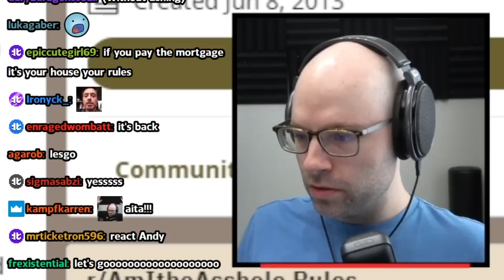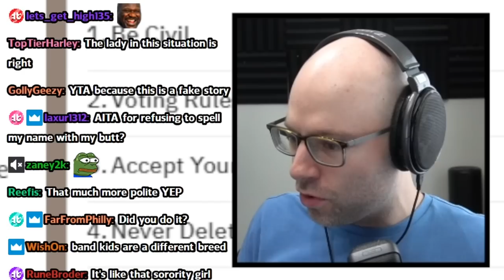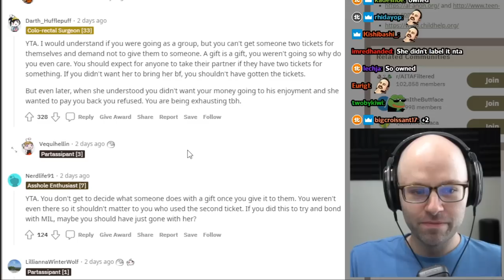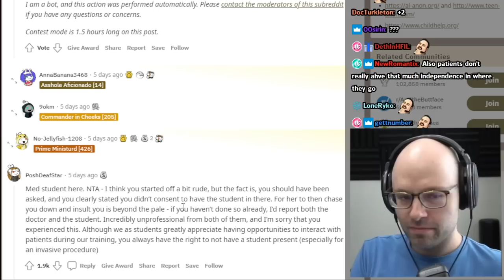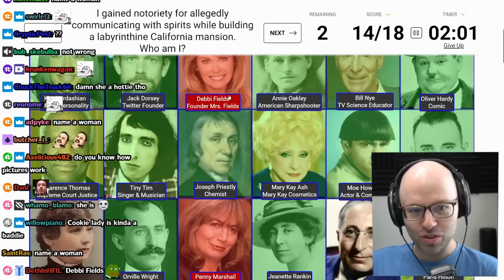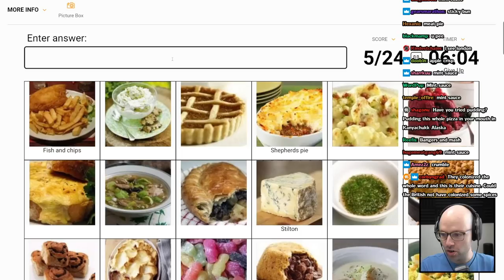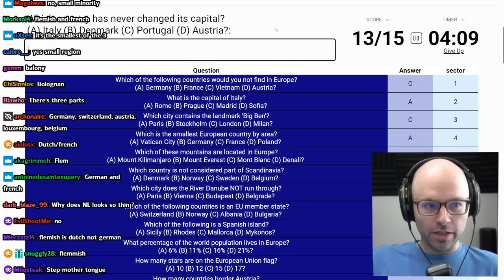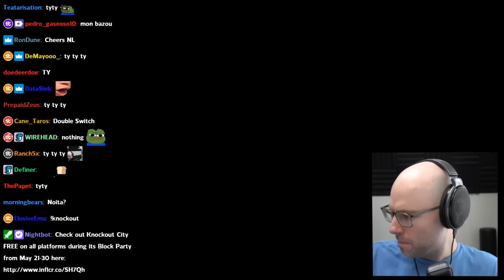they killed colonel mustard - Bits and Banter [08/03/2022]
honey mustard stays winning idc

00:00:00 Subway cut nl's yellow mustard
00:03:23 daily Peloton update
00:07:19 nl being a good dad
00:10:09 nl on sorting by controversial
00:13:00 AITA for making my daughter give up her dog?
00:23:55 AITA for demanding my fiancée stop reaching our kids bad manners?
00:33:07 AITA for telling my girlfriend to stop meal planning?
00:46:09 Redditor gets exposed
00:47:42 AITA for not following the school supply standards for my children?
00:58:41 AITA for not wanting a Med School student to watch my doctor perform a rectoscope on me?
01:05:57 Peepo Island
01:06:07 nl cost himself a GFUEL sponsorship
01:08:39 nl's roadrage
01:14:21 Tsk Tsk
01:17:07 nl is in his rebellious phase
01:21:56 nl is NOT a Vancouver 8
01:24:34 nl's in-laws get robbed
01:26:20 HE'S DEAD?!
01:27:07 nl finishes Tenet
01:35:04 nl in Crank
01:37:48 nl's Discord lifehack
01:38:21 Sporcle
01:38:31 Guess the famous person quiz
01:39:45 British food quiz
01:48:01 Super Science Bunker quiz